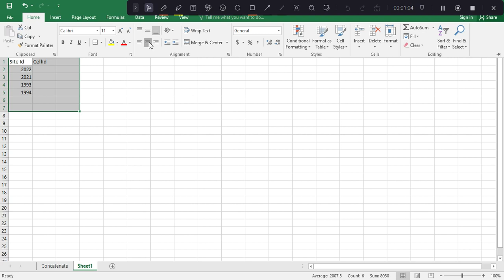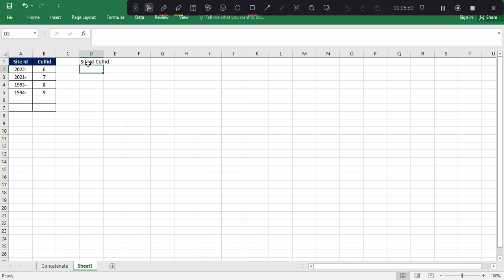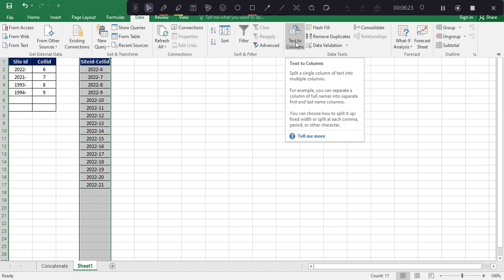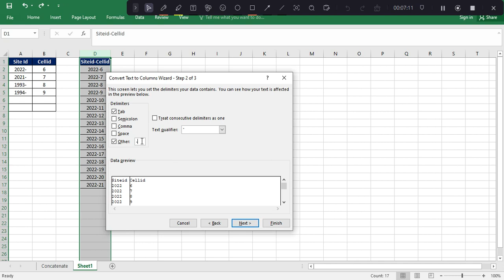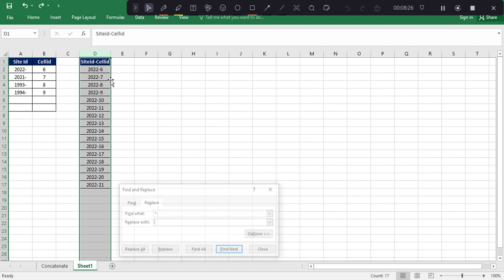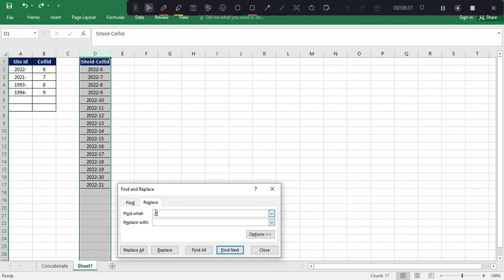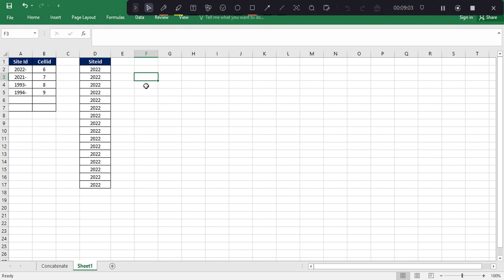Use of Concatenation in Telecom(4G, 5G)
SIP(Session Initiation Protocol) Part-1 || In Hinglish